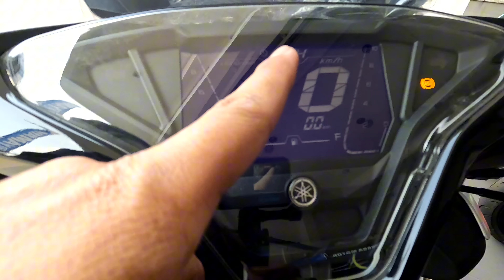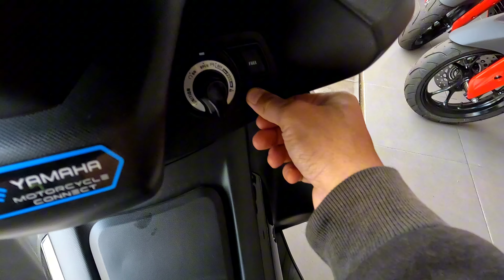Yamaha Aerox 155 ABS Terbaru 2024